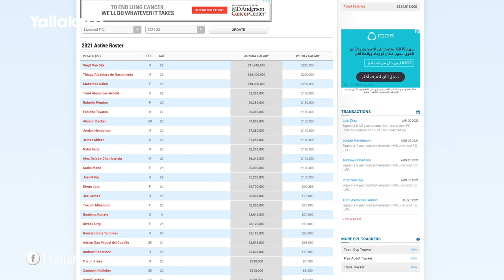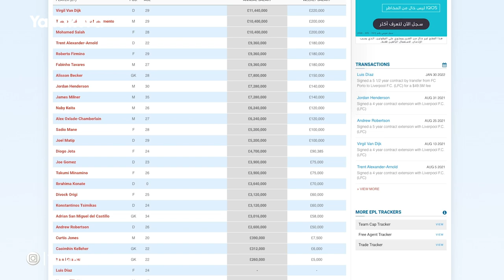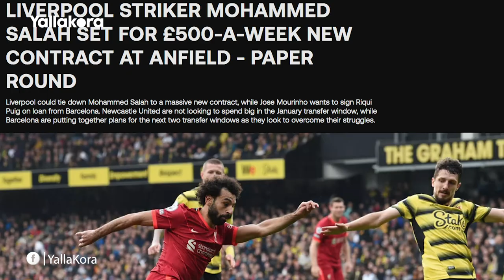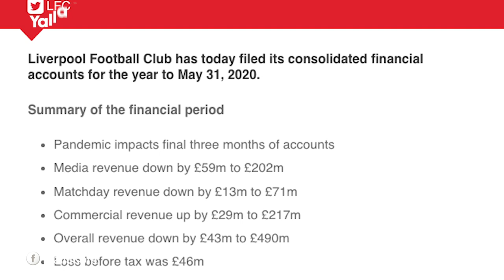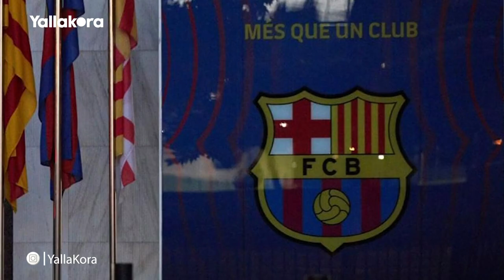"ليفربول خايف من مصير برشلونة".. تعرف على الأسباب الاقتصادية لتأخر تجديد تعاقد صلاح.. مع ياسمين سليم